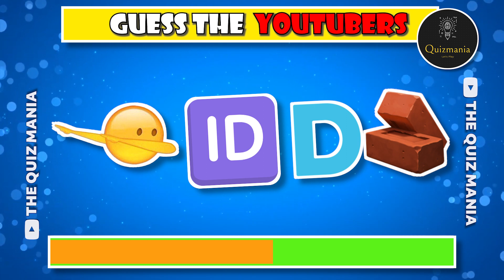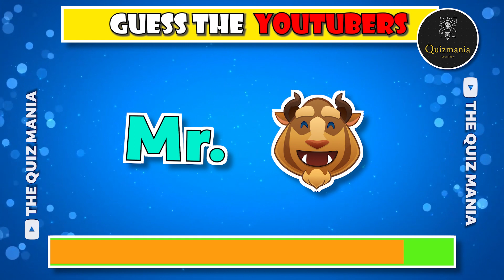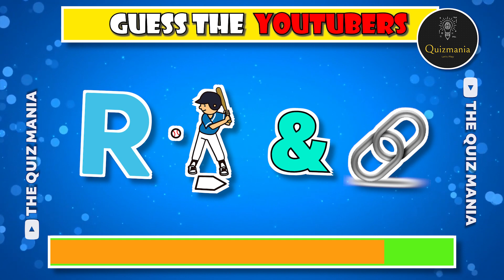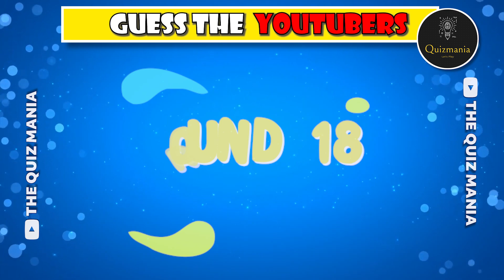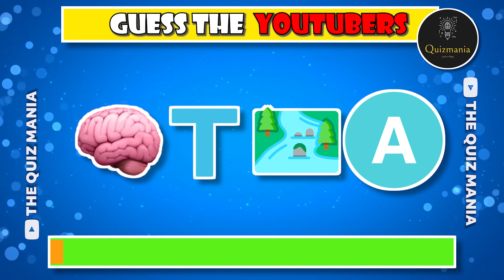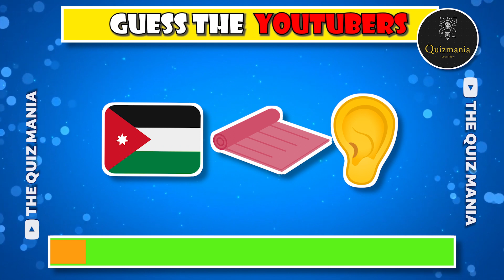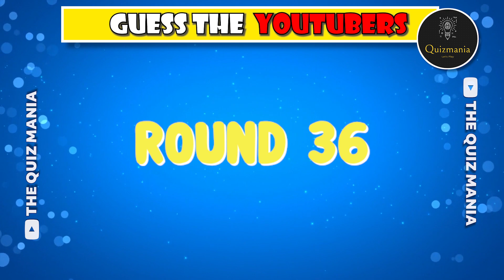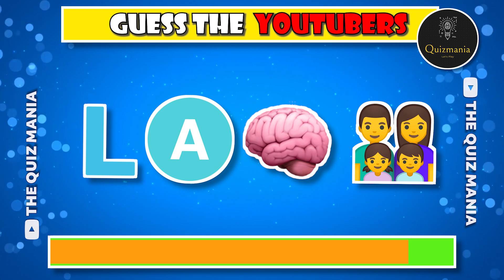💻 Guess The Youtuber By Emoji 👍| Emoji Quiz | Youtubers Quiz 2023 | The Quiz Mania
Hii Viewers, Welcome Back To The Quiz Mania.
In Today's Video We have created emoji combination for famous Youtubers and you have to 💻 Guess The Youtuber By Emoji 👍,
 You will get 10 secs to see the Emoji. If you answer all question correctly then you will become the winner.

This is a quiz in that you have to guess the most famous Youtubers by emoji. There are 40 emoji in this quiz. Lets get Started.